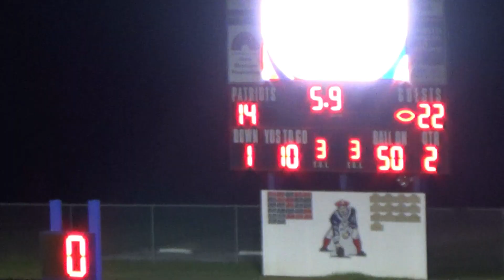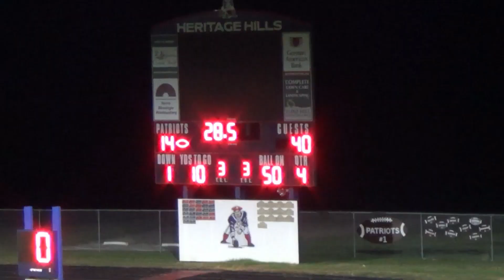2021 HHMS 8th Grade vs Washington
2021 HHMS 8th Grade vs Washington
Washington 40, Heritage Hills 14